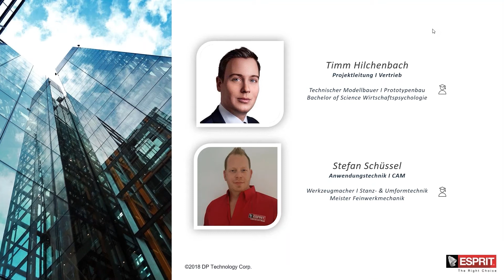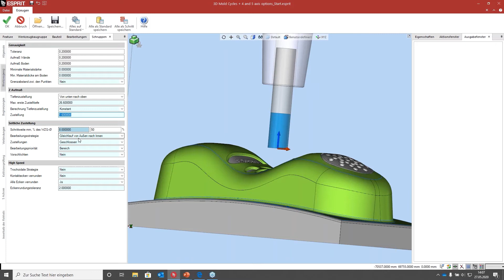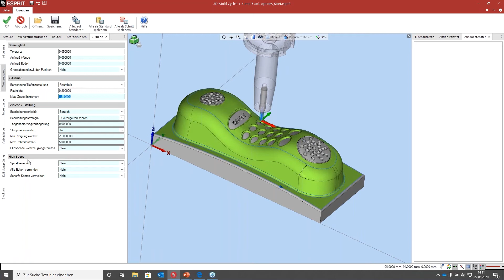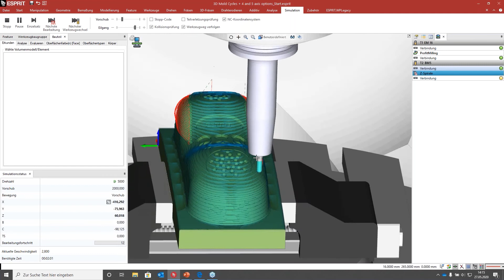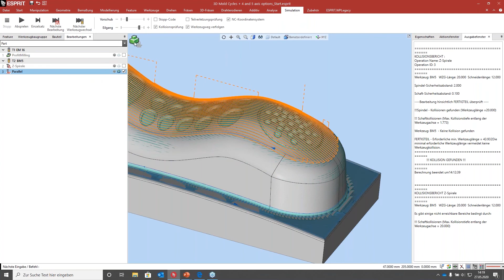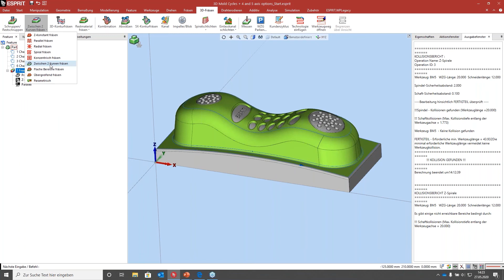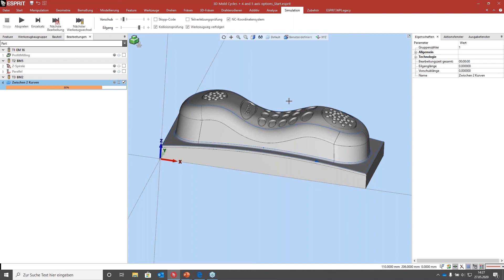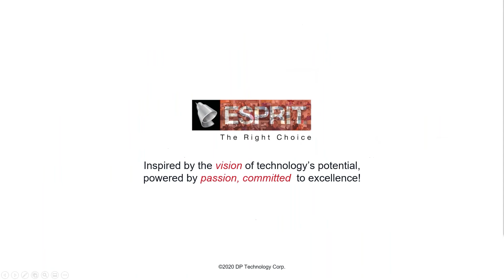ESPRIT CAM Software Demo: 3D Fräszyklen inklusive Option für 4. und 5. Achse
Die ESPRIT CAM-Software bietet eine Reihe leistungsstarker 3-Achs-Fräsbearbeitungszyklen zum Schruppen, Vorschlichten, Schlichten und Restmaterialfräsen von komplexen 3D-Teilen. Alle 3-achsigen ESPRIT-Bearbeitungszyklen sind für die Bearbeitung von 3D-Modellen optimiert, die Flächen, Volumenmodelle und STL-Geometrie umfassen können. Die adaptiven Fräszyklen der ESPRIT CAM-Software können mit einer 3+2-Strategie kombiniert werden. Dabei wird das Werkstück vor der Bearbeitung mittels einer vierten oder fünften Achse ausgerichtet. Bei diesem Verfahren können kürzere und stabilere Werkzeuge verwendet werden, die bei wesentlich kürzeren Bearbeitungszeiten zu deutlichen Qualitätsverbesserungen bei den Arbeitsergebnissen führen.